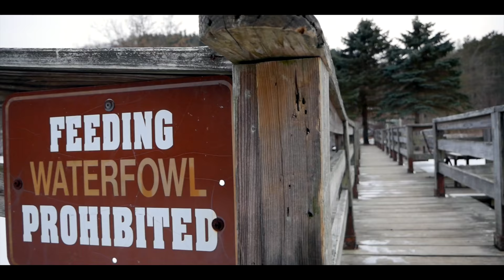Kelly & Derek - Engagement Announcement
Wexford, PA